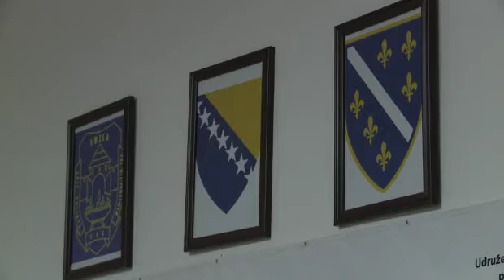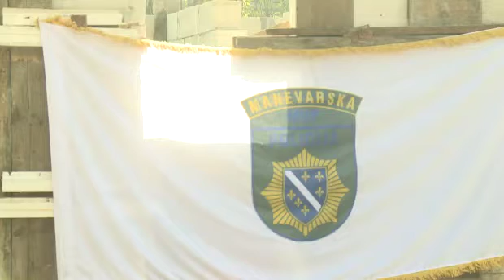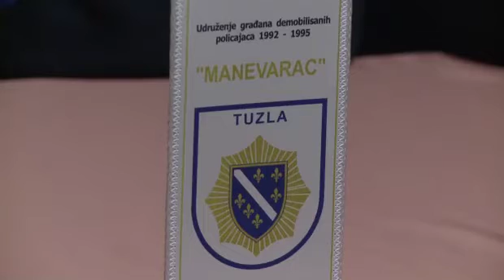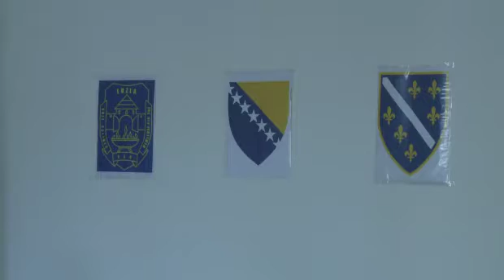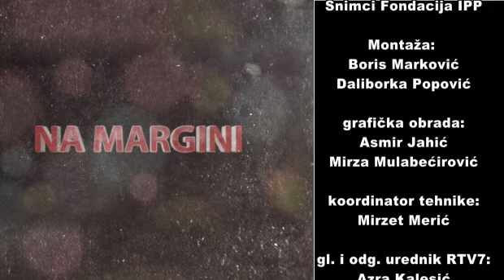NA MARGINI 12 2 2015 MANEVARAC mp4